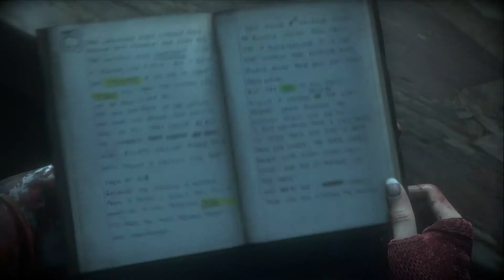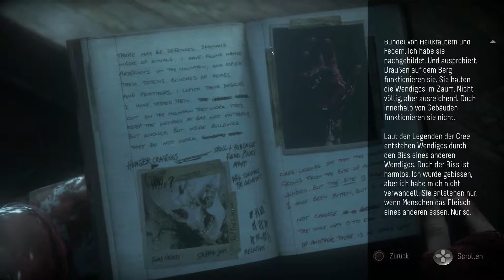Until Dawn Chapter 8 Revelation 1080p 60 FPS Walkthrough Part 17